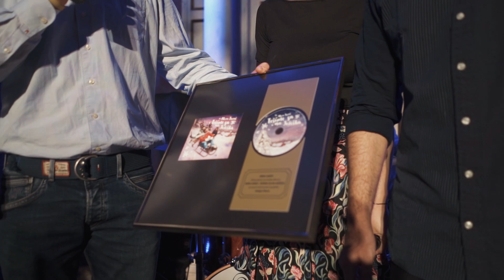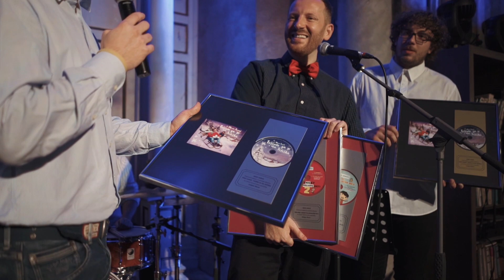Miro Jaroš - Krst CD "Tešíme sa na Ježiška" + odovzdávanie cien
Kristínka Farkašová krstí Mirovo vianočné CD (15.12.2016 Synagóga Cafe, Trnava)
Marián Šoky odovzdáva Mirovi ocenenia za predaj albumov a DVD:
CD Tešíme sa na Ježiška - zlatá a platinová platňa
CD Pesničky pre (ne)poslušné deti - 2-násobná platinová platňa
DVD pre (ne)poslušné deti - 3-násobná platinová platňa
CD Pesničky pre (ne)poslušné deti 2 - platinová platňa

video: Lukáš Kolenič